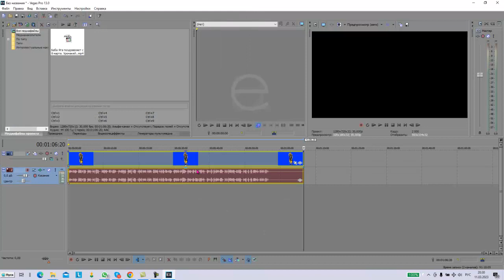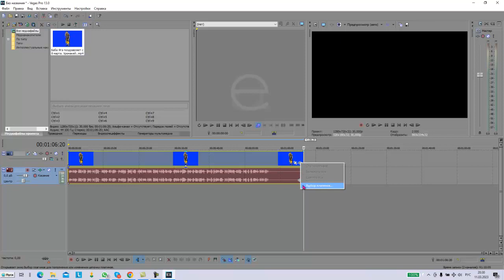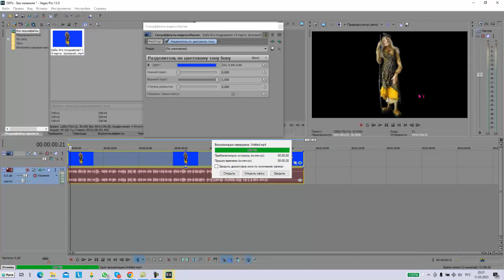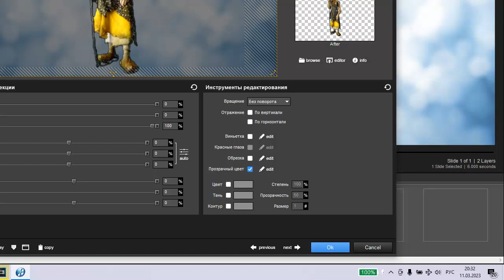Как убрать синий, зеленый фон с футажа.